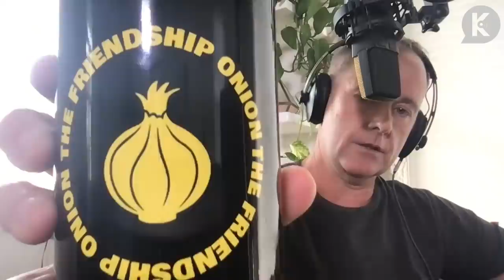Colonoscopy Merch Mug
Billy and Dom finally announce the long awaited Friendship Onion merchandise! They go on to discuss the short lived Lord of the Rings musical, how to make a proper Green Dragon basement pub, and Billy goes alone on Eat the World as Dom forgot his Jaffas. But are they a cake or biscuit? Listen to find out!

Take a screenshot of your Apple review, tag the show on IG and we might feature you on our story! And be sure to follow and add your favorite funky jams to our Spotify playlist "The Friendship Onion."

TFO's IG - @thefriendshiponion
Billy's IG - @boydbilly
Dom's IG - @dom_monaghan_

RIGHT NOW, to save $10 on a quip Smart Electric Toothbrush.

Go to Miro that’s to start your free account